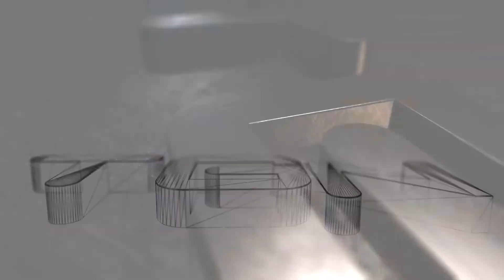Thief 2013 - PC Max - Master - Chapter 2 - Part 2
There is a rising tide of fear in The City. Hatred saturates every stone and whilst the rich prosper, the less fortunate face misery and repression. Ravaged with sickness and famine, they wait for something to change.

Into this shadowy world steps Garrett, THE Master Thief in 'Thief', a reinvention of a franchise that helped define an entire genre of games which is being developed by Edios Montreal. This first-person, stealth, adventure features intelligent design that allows players to take full control, with open sandbox missions/levels that allow players the freedom to choose their path through the game's levels and how they approach and overcome each challenge.

Thief is released on PC, PlayStation 4 & PlayStation 3, and Xbox One & Xbox 360 in February, 2014.